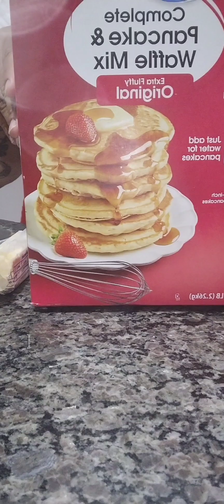Breakfast for the kiddos...